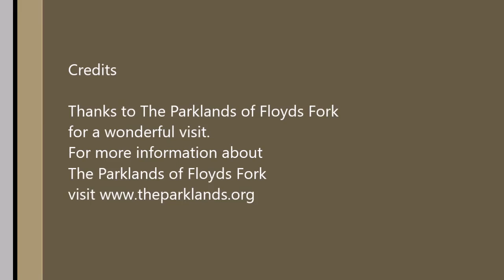The Parklands of Floyds Fork - Louisville, KY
A cyclist’s dream, a hiker’s paradise, a walker’s place of serenity, a jogger’s delight is how I describe “The Parklands of Floyds Fork”; a donor supported public park which contains a portion of the Louisville Loop. The Louisville Loop is an approximately 100-mile bike / trail system that will eventually circumvent the city of Louisville, KY and link existing and new parks and neighborhoods.
Although it was a 16 mile bicycle jaunt to where I entered The Parklands; it was worth every mile. Majestic overlooks, open fields, scenic woodlands, captivating streams and lakes, picnic areas, soccer fields and common areas are  a part of this exquisite park.  You could fit a brigade within the park and still not feel like you are on top of one another.
I did not finish the last few miles of The Parklands this day but my 67 mile bicycle journey felt like a ride around the block.  It will give me something to look forward to on my next visit which undoubtedly will be sooner rather than later.